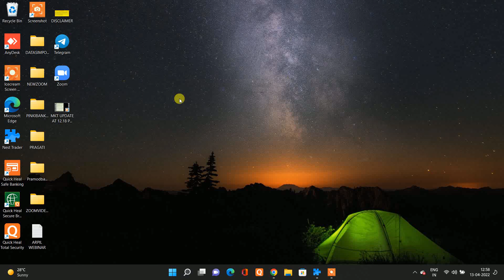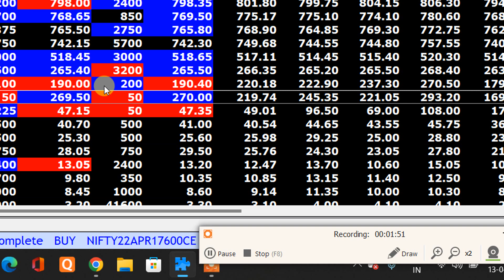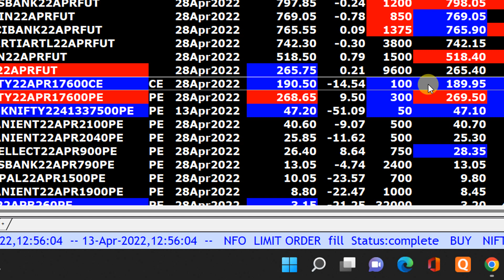MKT IMPORTANT UPDATE AT 12 58 PM AFTERNOON